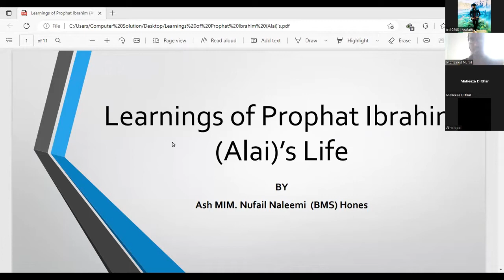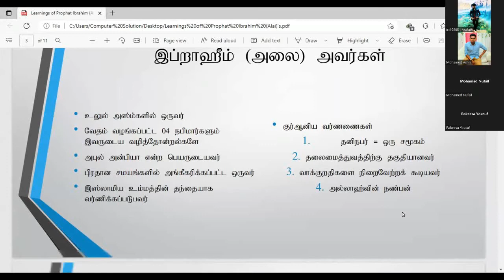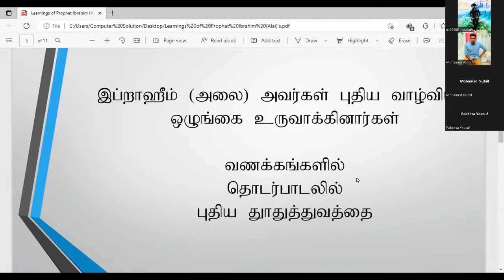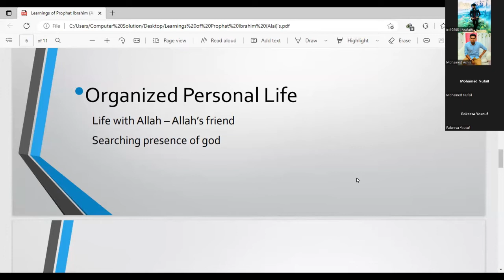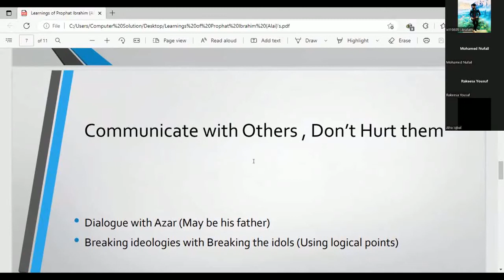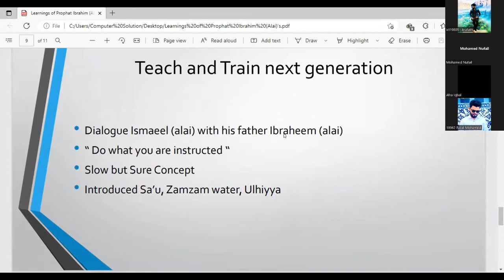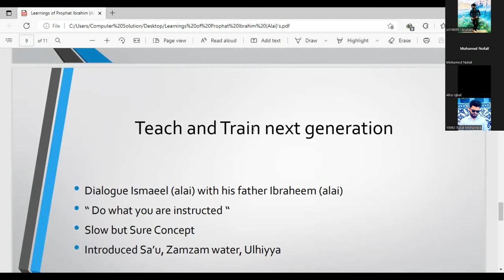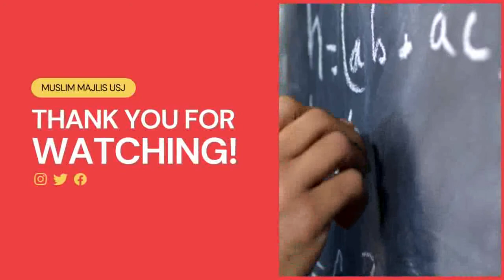INSIGHT | Into the month of sacrifice | Series 3 | Tamil